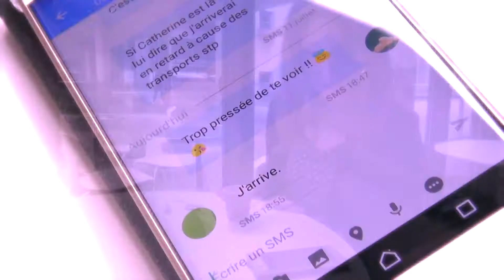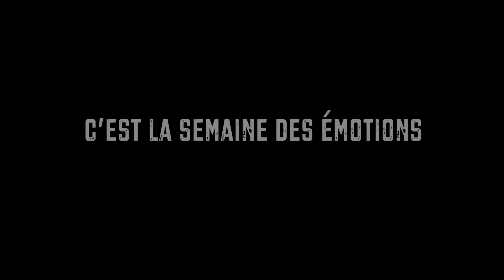Rendez-vous galant - TEASER N°395 UNIVERSCIENCE.TV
Cette semaine, universcience.tv met à l'honneur émotions et sentiments !😍😭😡